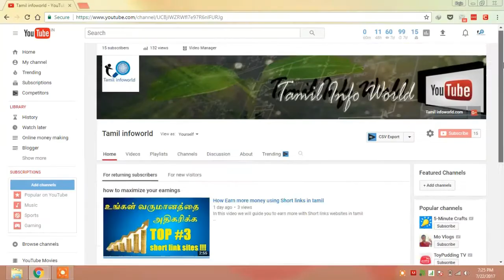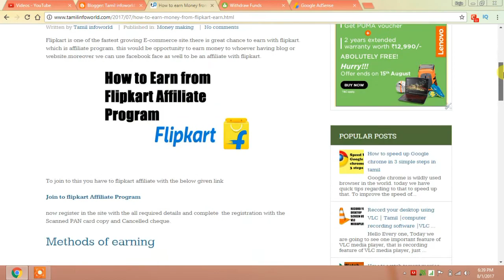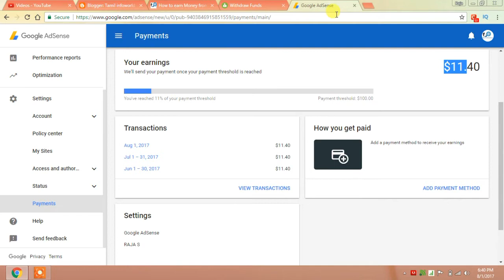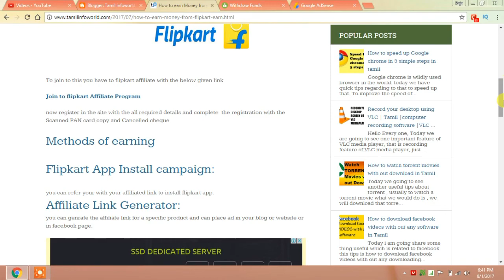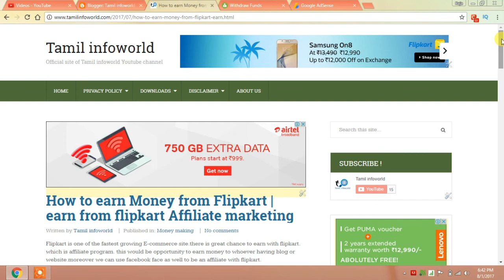Earn money using Blogger |*** PROOF ADDED*** | Tamil | How to earn money using Blogger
This tutorial will help you to know that how you make money with blogger, earn money using blogger  in tamil

We have added the proof with in this video

Here we will cater all technology tips, iPhone tricks and tips in Tamil,money making ideas, online earnings, affiliate marketing, online job, online jobs in Tamil, earn daily in online  and useful mobile and computer tips and more.